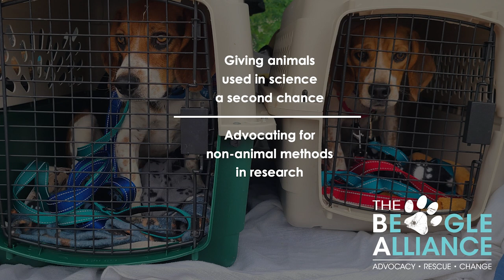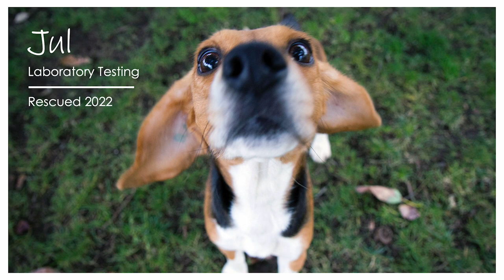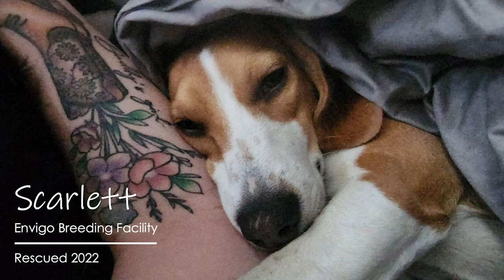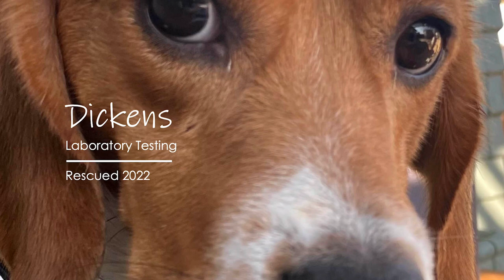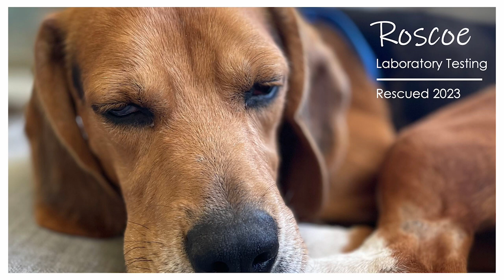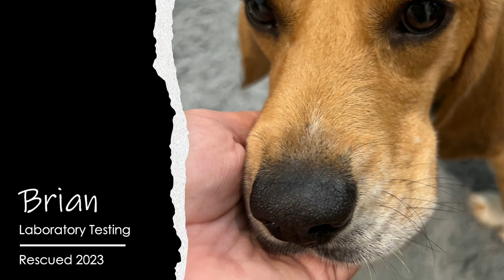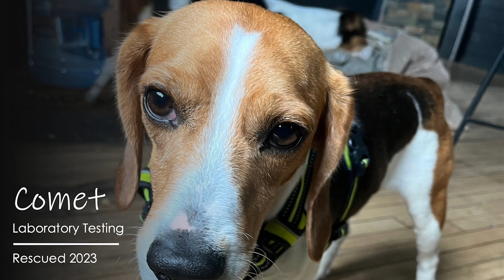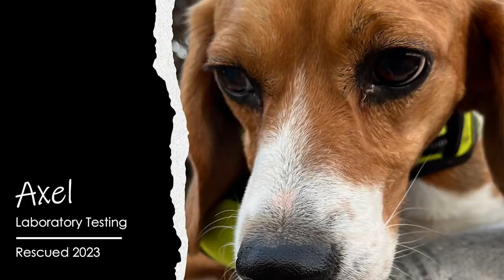The Envigo Beagle Release in the US - Animals in Science in Canada?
Lori Cohen, Executive Director of The Beagle Alliance, spoke for the second year at North American Animal Law Conference centred around building a better legal system for animals in this country.

The Beagle Alliance is grateful to Animal Justice for creating a space where we can listen and be heard. A space where animals are at the center - and our treatment of them, vital and important.

We are also very proud to have been a supporting sponsor, to have spoken at the panel on Global Perspectives on Animal Experimentation and to have moderated the panel on Canadian Perspectives on Animal Experimentation.

"I think that a lot of people care, when we work together we can really make things happen."  Senator Boyco